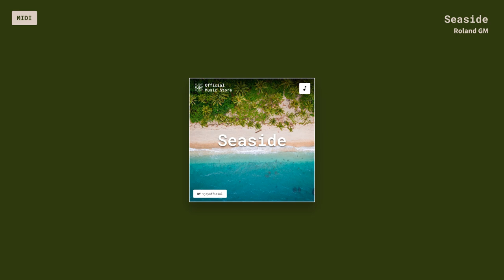Seaside (Roland GM)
*Title* Seaside